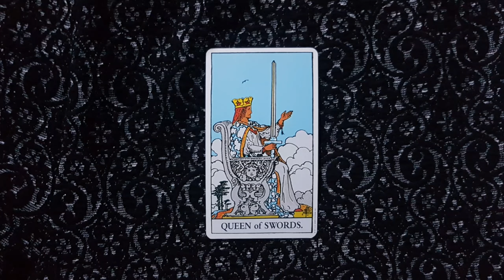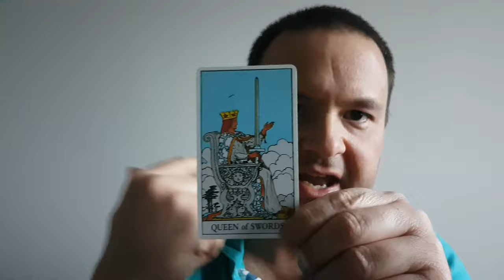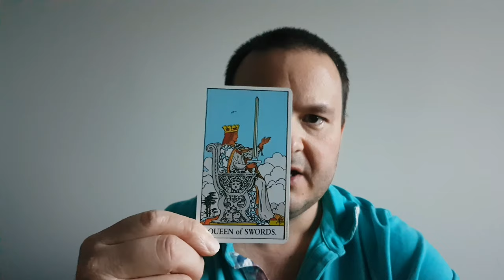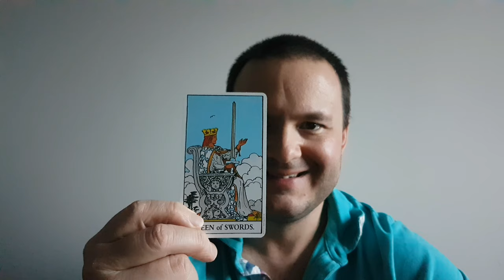The Queen of Swords - From the Rider-Waite Tarot Deck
This video is a general overview of the Queen of Swords tarot card from the Rider-Waite deck. Upright qualities are impartial judgement, fairness, powerful intellect and communication. Reversed meanings are sharp tounged speech, meanness, a cold and calculating mind.